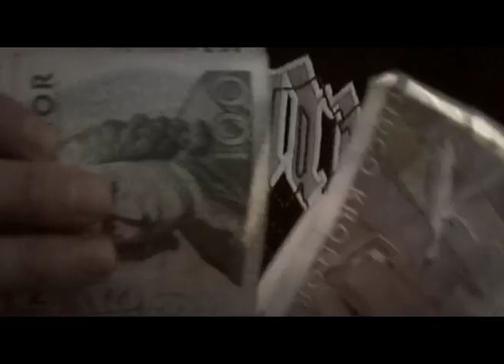Paul Pin2 - Snabba Cash [Official Music Video]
SNABBA CA$H Video. "Nu när den är uppe i 160 000: Inget i låten handlar om mig, det handlar bara om alls förhållande till pengar. - " / 4 more info add me